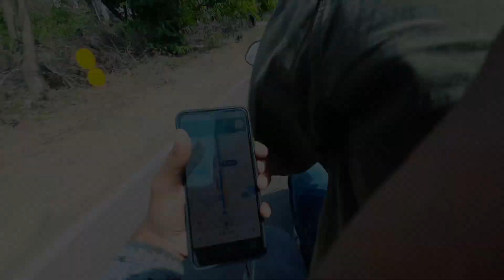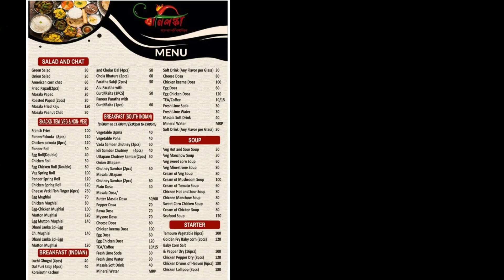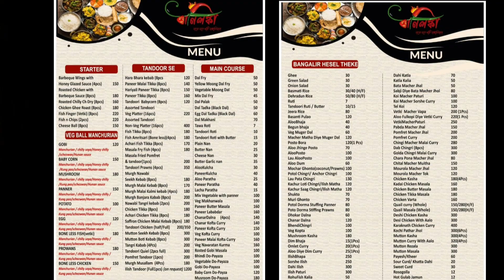20K SPECIAL COLLAB WITH DHANI LANKA🔥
DHANI LANKA Address :
Majher More, Sagarbhanga, Durgapur, West Bengal 713211